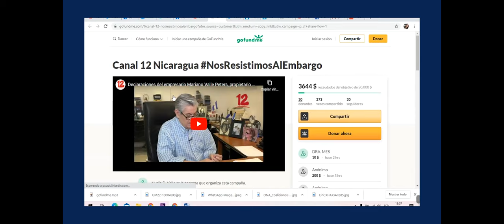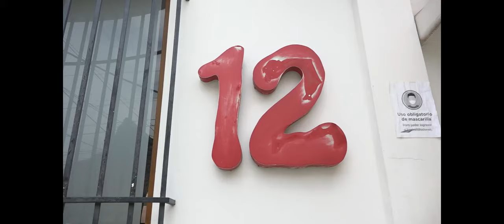¡El embargo Fiscal no nos callará, vos podés ayudarnos!